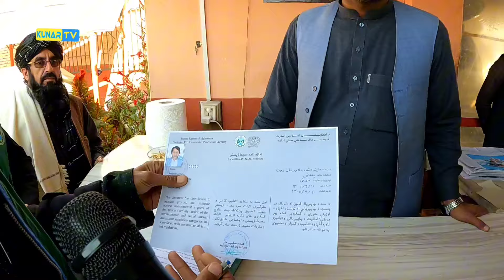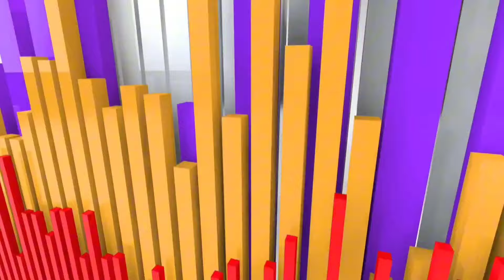Kunar Afghanistan / کونړ اسعداباد چاپيريال رياست لخوا په يو هوټل چاپه /کونړ افغانستان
kunar Afghanistan
کونړ اسعداباد چاپيريال رياست لخوا په يو هوټل چاپه
/کونړ افغانستان
کونړ د چاپېریال ساتنې ریاست د ارزونې، کنټرول او تفتیش ګډ هیئت ګزارش.
سه شنبه: ۱۴۴۵/۶/۲۷ نیټه
د دې رياست د ارزونې، کنترول او تفتیش ګډ هیئت د رئیس صاحب ډاکتر محمدالرحمن صابر په ملتیاد اسعداباد ښار اړوند د(۱)سوپر شینواري په نوم د هوټل فعالیت چارې بررسي او هر اړخیز نظارت ترسره کړه.
د یاد نظارت په نتیجه کې چې د(کونړ ټي وي خبریالانو  په شتون کې ترسره شو).
۱- د نوموړي هوټل د اشفزخانې ټول وسائیل او چارې له نږدې وکتل شؤ، چې اړوند وسائیل او غذا یې د چاپېریالي تخنیکي او مسلکي رهنمود مطابق معیاري او باکیفیته وو.
۲- چاپېریالي حفظ الصحه او پاکوالې یې مراعت کړې ؤ.
۳- د هوا ککړتیا مقررې (۱۴)مادې د(۲) بند مطابق یې ۱۰% فیصده ساحه چمن کاري او شنه کړې وه.
۴- همدارنګه ښه معیاري مسجد او د موټرو لپاره یې پارګینګ او نور سهولتونه په نوموړي هوټل کې موجود ؤ، په مجموع کې یې ټولې چارې د چاپېریالي اصولو سره برابرې وې، چاپېریالي اجازه لیک يې درلوده چې په پايې کې ددې ریاست رئیس ډاکترمحمد الرحمن صابر د یاد هوټل له مالک حنیف الله څخه د چاپېریالي اصولو مراعتولو او معیاري خدماتو وړاندې کولو مننه او ستاینه وکړه او په اینده کې یې ورته دلا ښه خدمت کولو لازمې لارښوونې او سپارښتنې وکړې، تر څو یو سمسور چاپېریال د را تلوونکو نسلونو لپاره ولرو.